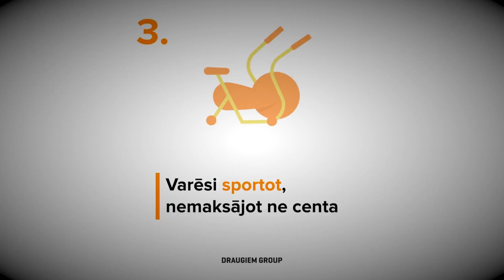7 iemesli, kāpēc strādāt Draugiem Group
Patīk startup vide, bet vēlies stabilitāti? Kļūsti par daļu no Draugiem Group